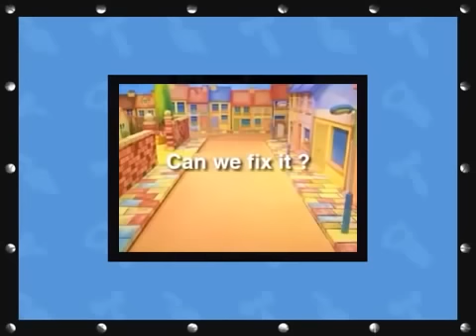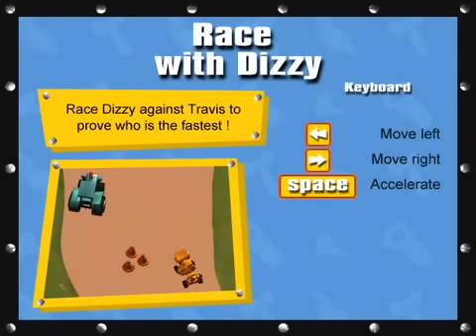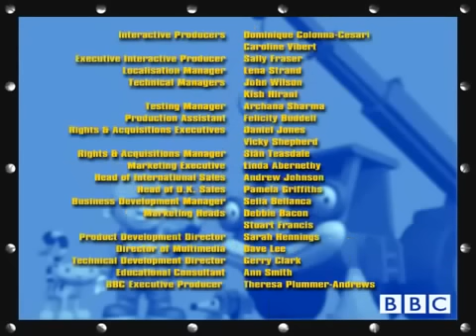Bob the Builder Can We Fix It Full Episode Movie Game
Bob The Builder  Bob Builds a Park Let's Play Game Episode 2014
Let's Play Bob the Builder Episode Game 2014
                          KidsChannel TVkids
Bob the Builder is a British children's animated television show created by Keith Chapman. In the original series Bob appears as a building contractor specializing in masonry in a stop motion animated programme with his colleague Wendy, various neighbours and friends, and their gang of anthropomorphised work-vehicles and equipment (all made of clay). The show is broadcast in many countries, but originates from the United Kingdom where Bob is voiced by English actor Neil Morrissey. The show was later created using CGI animation starting with the spin-off series Ready, Steady, Build!.
In each episode, Bob and his group help with renovations, construction, and repairs and with other projects as needed. The show emphasizes conflict resolution, co-operation, socialization and various learning skills. Bob's catchphrase is "Can we fix it?", to which the other characters respond with "Yes we can!" This phrase is also the title of the show's theme song, which was a million-selling number one hit in the UK.